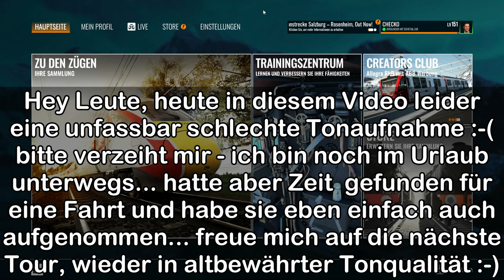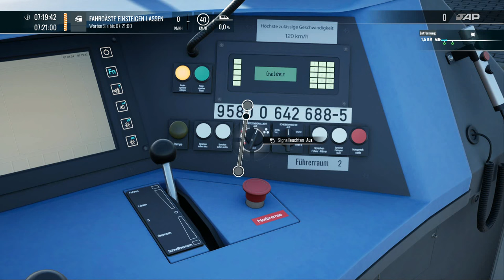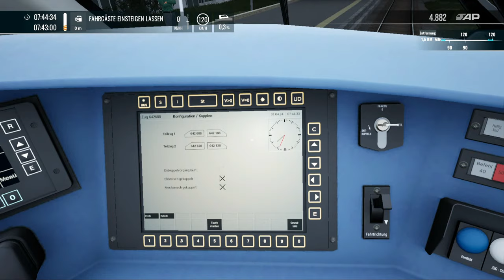TSW4 | F127 | BR642 | ASCHAFFENBURG - MILTENBERG | BAHNLAND BAYERN | FAHRPLAN | Lets Play | deutsch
CHECKO-LINKS

- David H.
- Trekker
- Nico K.
- Steffoplays
- Walldi Waldemar
- Thalantyr
- SpaceMonkey6
- Thomas Wiedemann
- Mike Bittner
- DonisSpieleEcke
- Frank Rossdeutscher
- Son of Odin
- Zecke Tobias
- Odifixy
- Thodi86
- Thomas Dank
- Bl4cK1mP4cT
- Commander
- Lukas L
- Puhrex
- Christian Köplinger
- WestsachsenLetsPlay
- Speedy86sk
- René Wagner
- Z HD
- Machplaying
- Marco K.
- Saskia Kobe
- Laurens
- Train Gamer
- Remo Markus Schenk
- Lightning McQueen
- RubinowyPL
- siri_modding
- Peter
- Torsten Klejdzinski
- Olaf Olbrich
- Mr Bruhn
- Dein Größter Fan
- BR 430
- Didi zockt
- Luca A.
- Cami der Gamer
- Daniel H.
- LUKAS ALFER
- Tom
- Marcel
- Sebastian
- Zug & ?
- Andremalzwei
- ralle
- Pyro-Lover
- SirRemseck
- Chris W
- Baconbacher
- Graf Lattenschuss
- Lars Bärtschi
- Crystal
- Daarler
- Veit
- Marcel Weier
- Torsten der Schwede
- Seb 195

CHECKOS-TOP-DONATOREN DICKES DICKES DANKE!!!

- Remo
- Jochen Heinen
- SpaceMonkey6
- Trekker 6
- Christian Schröder
- Luca Modding
- Mättu's Ideen
- Markus Barchet
- ZHD
- Commander
- WestSachsenLetsPlay
- Taughnex
- Steffoplay
- Mathias
- Frank Rossdeutscher
- Mike Bittner
- Nico K
- LK
- BR430
- Christian K.
- Mr. Bruhn

- Athenari
- Benni
- catgaming
- Fabtendo X2
- FaPa zockt
- Frank Rossdeutscher
- Gen Goad
- Gumba Dad
- jan-phillipkirsch
- Kurt C. Hose
- Luca A.
- Lukas L.
- Matteo
- Niko K.
- Remo
- Ringo
- Thalantyr
- Tobias
- Tom
- Trekker 6
- WilD_Lix
- ZeckeTobias
- Z HD

CHECKO-SYSTEM

64-GB-Dual Channel DDR4 XMP bei 3.466 MHz

CHECKO-TUTORIALS

CHECKO-PROJEKTE

CHECKO-KAPITEL

bisher noch keine

CHECKO-MUSIK

NCS.io